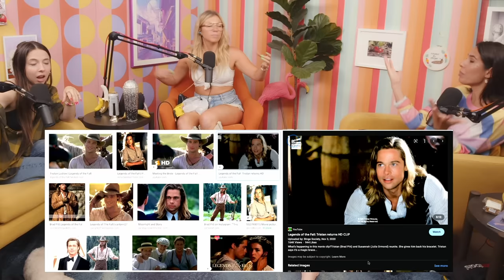All Esther's Exes Live in Texas | Ep 78 | Trash Tuesday w/ Annie & Esther & Khalyla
0:00 Implants
7:51 Annie’s J Lo Starbucks Cup
11:08 Carlos’ Replacement
17:47 Woodstock 1999
24:34 Gifts From a Fan
26:25 Annie’s Party With Esther’s Ex Tony Hinchcliffe in a Texas Mansion
34:02 Fan Submissions for Carlos’ Replacement
40:35 Anthony Jeselnik Reacts to Trash Tuesday Clip About His Comments on Norm Macdonald
45:04 Pete Davidson in Trauma Therapy Due to Kanye West Online Harassment
47:33 Doing Something for Your Partner When It’s Inconvenient
49:40 Dane Cook Engagement & Khalyla’s Parents’ Big Age Difference
55:00 Esther’s Resentment Towards Creepy Male Comics
1:04:24 Hairy Moles
1:06:29 Annie Adopts Esther the Killer Orphan
1:10:32 Annie’s Present for Khalyla & Spiritual Card Readings
1:16:02 Legends of the Fall Brad Pitt is Khalyla’s New Guy

Produced by: George Kimmel & Bryce Hallock - 7EQUIS
Podcast Producers: Pete Forthun & Carlos Herrera
Editor: Bryce Hallock